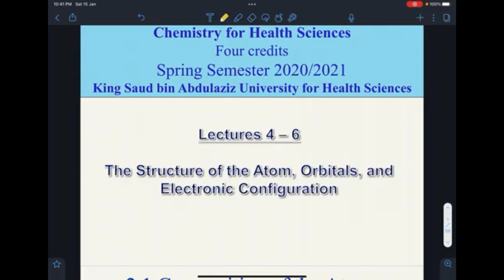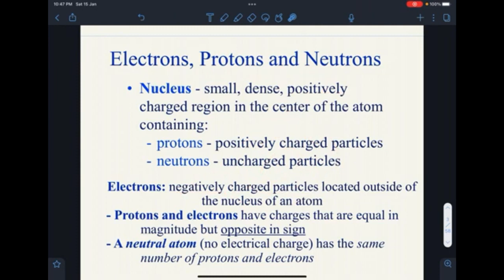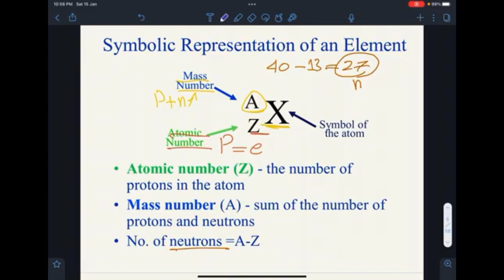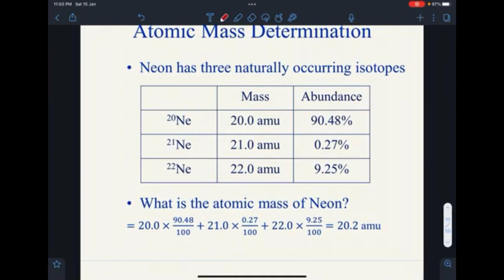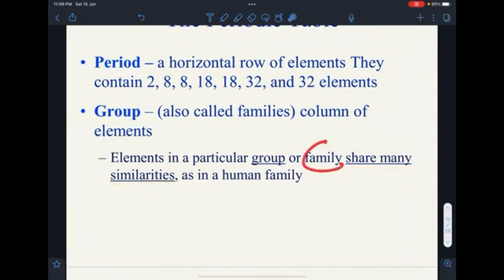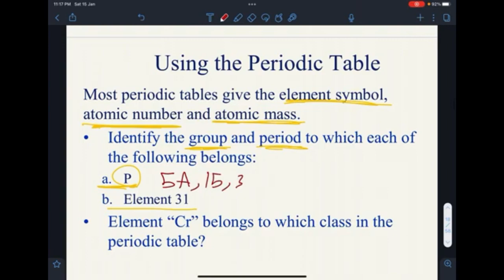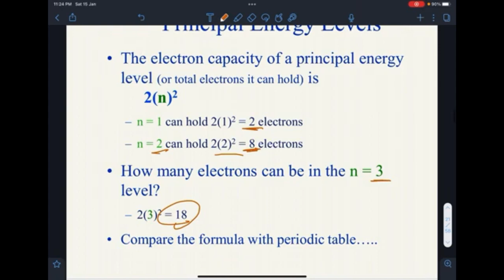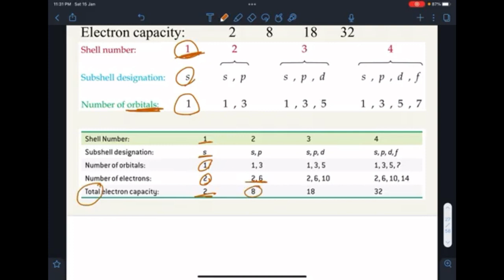Lecture 4-6 - The structure of the Atom, Orbitas, and Electronic Configuration Part 1 - سعود الغامدي